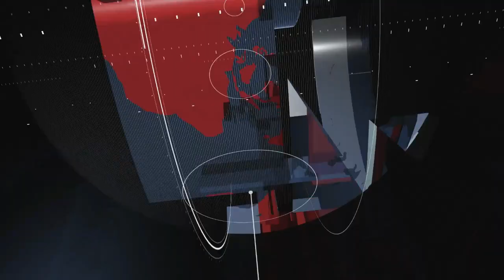Pj Bupati Barsel: Turnamen bola volly kembangkan bakat pemain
ANTRARA - Penjabat Bupati Barito Selatan, Kalimantan Tengah, Deddy Winarwan mengatakan dilaksanakannya turnamen bola volly untuk memberikan ruang kepada pemain guna mengembangkan bakat, kegiatan turnamen bola volly ini diikuti 41 peserta dari 26 tim putra dan 15 tim putri, memperebutkan uang pembinaan sebesar Rp33 juta, Senin (11/9). Dilaksanakannya turnamen bola volly Pj Bupati Barsel Cup ini, dalam upaya untuk mengasah kemampuan dan meningkatkan keterampilan para atlet lokal yang ada di daerah ini. (Redianto Tumon/Bayu Ilmiawan/Amin Nudin).